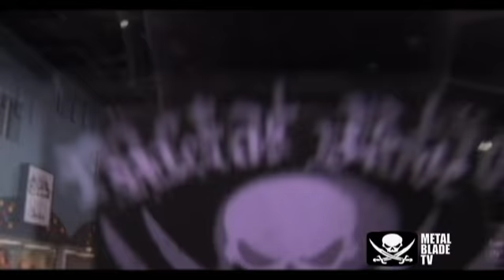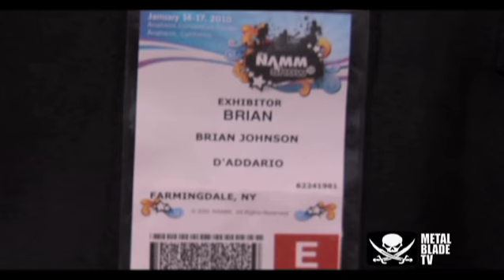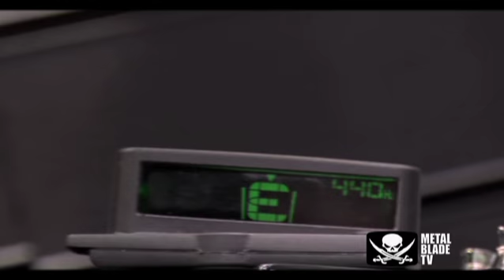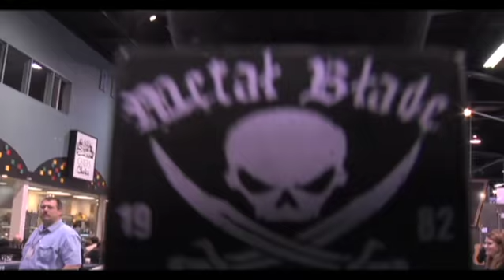The Red Chord's Greg Weeks talks to celebrities at NAMM 2010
Greg Weeks talks to all of his famous friends and some of his endorsers at NAMM 2010.